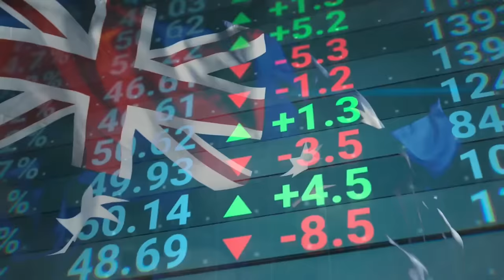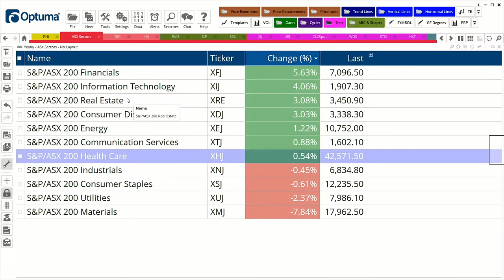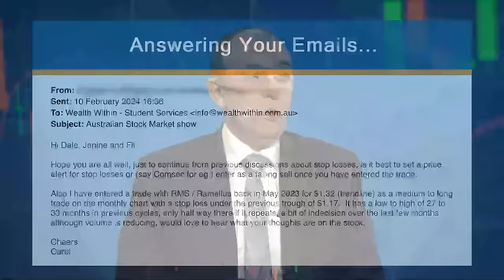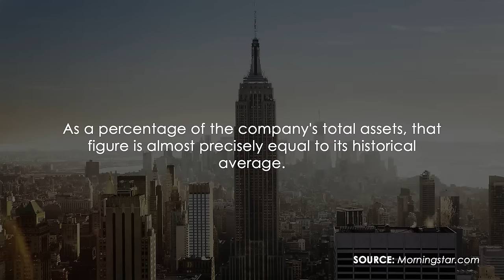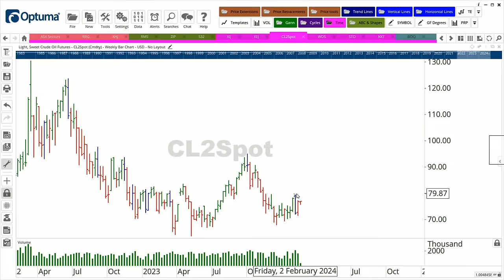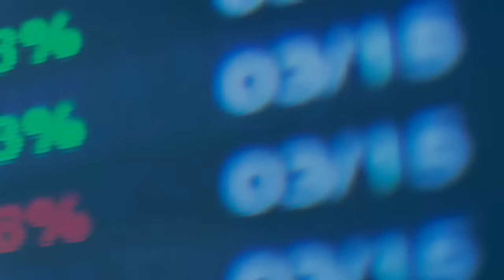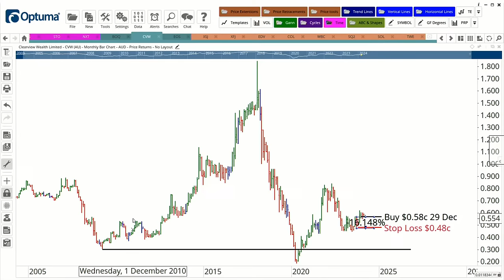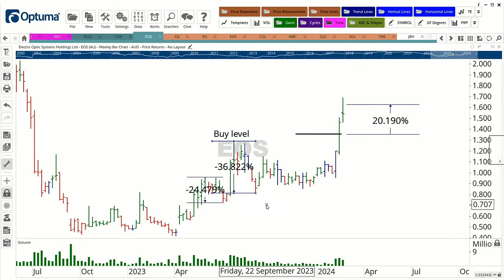3 Top Stocks to Buy Now: Buffett's Buying Stocks in Key Sectors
Warren Buffett's cashed-up Berkshire Hathaway went on a buying spree in two key sectors in 2024, and you can cash in on the opportunity, too. In tonight's Australian Stock Market Show, we reveal the sectors and at least 3 top stocks to buy now.

TIMESTAMPS
0:00 Intro
1:50 Hot Stock Tip: PNL
6:45 Australian Sectors Analysis
11:09 Answering Your Questions!
22:52 3 Top Stocks to Buy Now: Buffett's Buying Stocks in Key Sectors (Topic)
46:16 Answering Your Questions!
1:01:20 Next Week on The Australian Stock Market Show